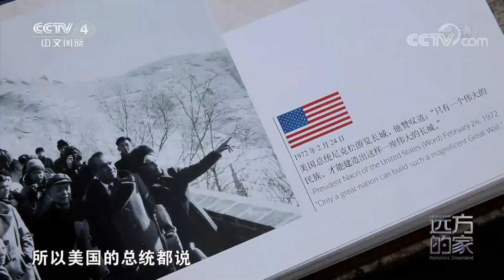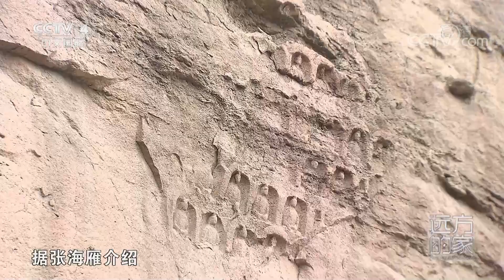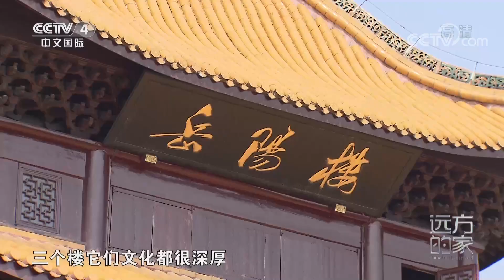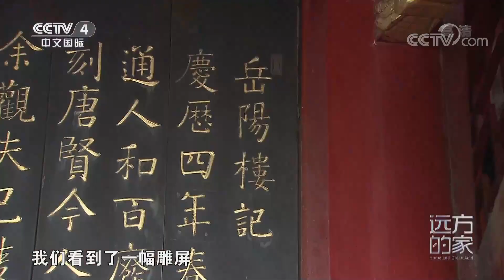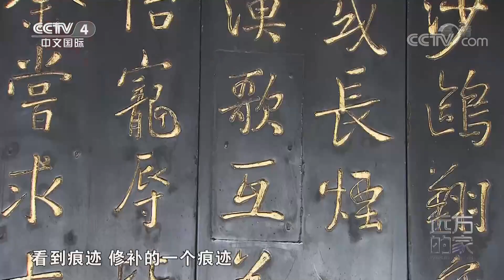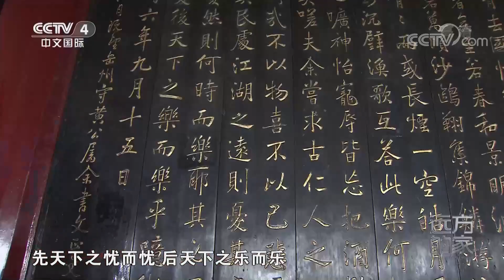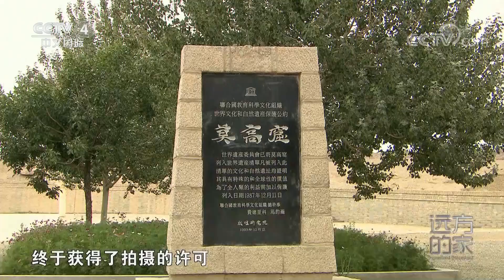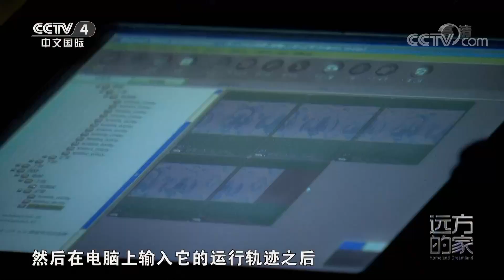《远方的家》 20210212 大好河山 人文胜景甲天下| CCTV中文国际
本期节目主要内容：
    中国作为世界文明古国之一，不仅拥有广袤的大好河山，更有着博大精深的文化底蕴，经过五千年的积淀，中国保留下来的众多文化精华已成为全世界的文化遗产，作为中华民族象征的万里长城就是其中的一个代表。
（《远方的家》 20210212 大好河山 人文胜景甲天下）